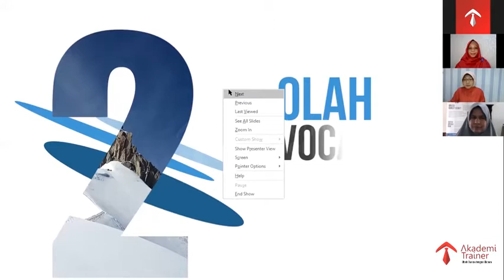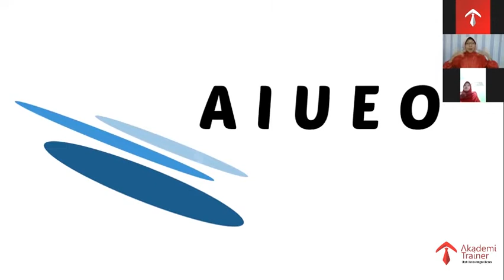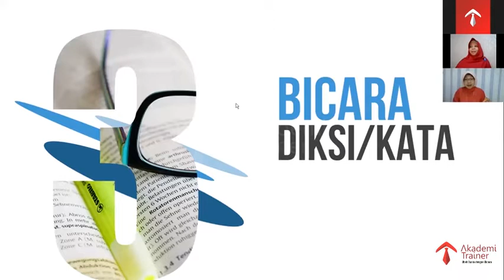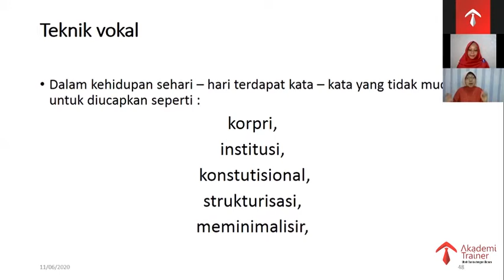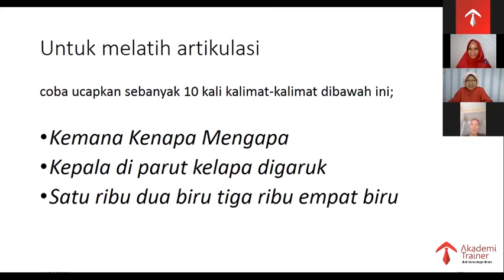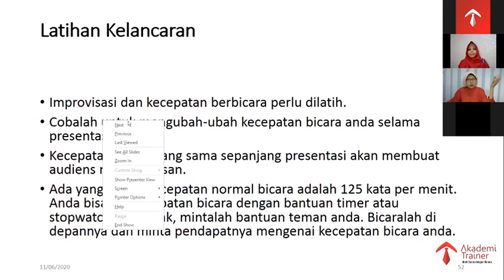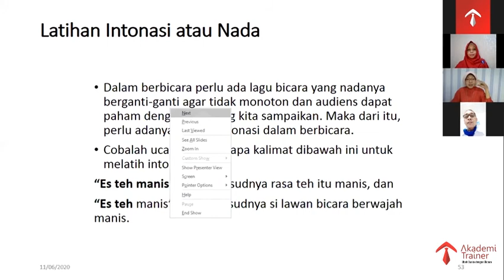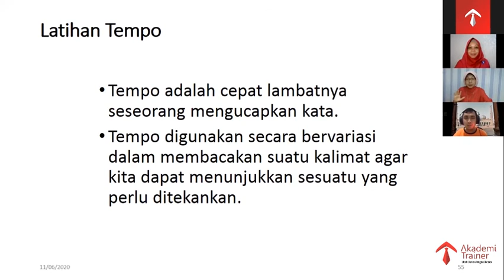Berbicara Melalui Radio ( Part 3 )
Berbicara di depan publik secara langsung, sudah biasa kan? .
Bagaimana jika suatu hari kita harus menyebar energi positif melalui media Radio? .
BERBICARA di radio  membutuhkan skill tersendiri. Kita tidak bisa melihat pendengar, demikian pula sebaliknya.
Itulah sebabnya, radio disebut “Theatre of Mind”. Kita dan pendengar hanya bisa saling membayangkan sosok masing-masing.
Agar pesan energi positif dapat diterima oleh pendengar, yuk kita asah lagi skill bicara melalui media radio dengan simak video kelas online :
. "Bicara Melalui Media Radio"
Bersama : Erina Chusnulita @erinachusnulitaa, seorang Radio Announcer & TV Presenter, yg sudah mengudara di radio selama15 tahun